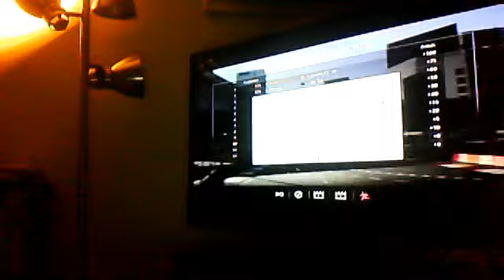grand trismo gameplay